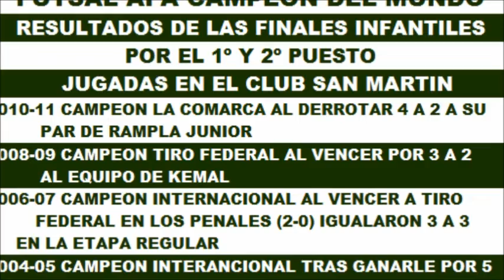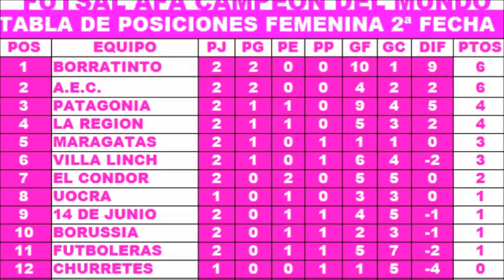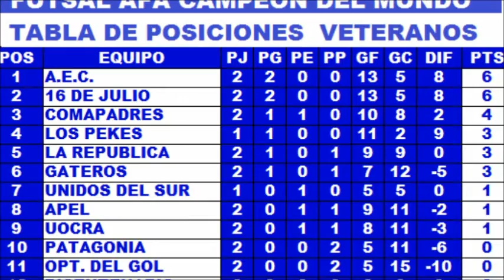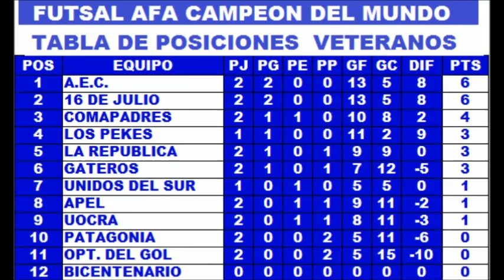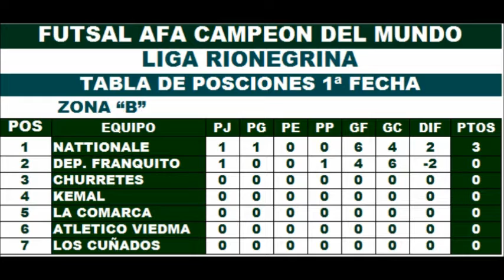FUTSAL AFA CAMPEON DEL MUNDO DE LA RIONEGRINA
RESUMEN SEMANAL
FINALES INFATILES-VETERANOS-PRIMERA DIVISION FEMENINA Y MASCULINA.